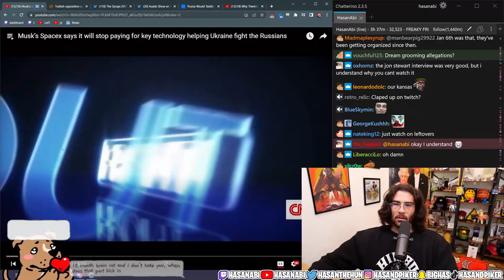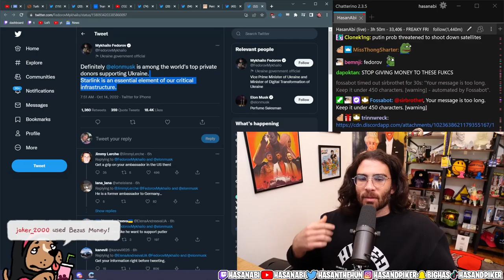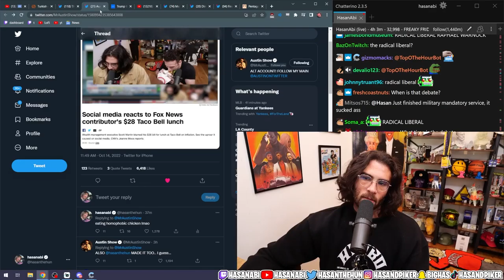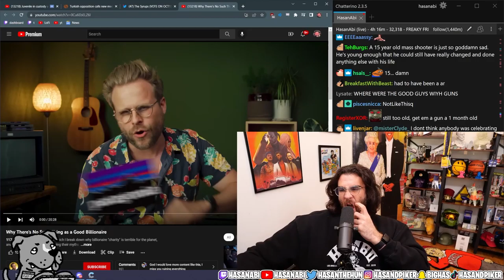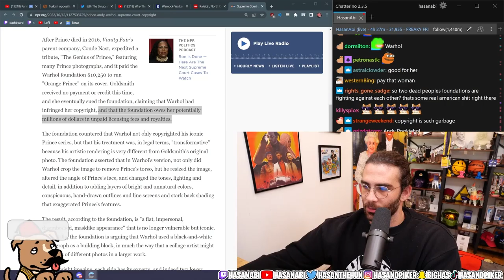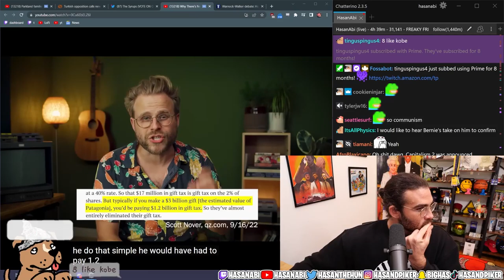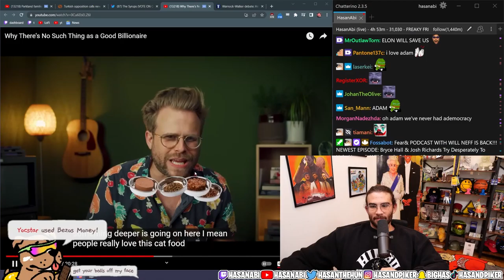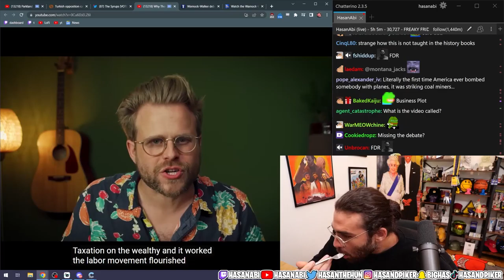Elon Musk To Stop Starlink in Ukraine, No Good Billionaires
twitch hasanabi hasanabireacts fails twitches full movie, twitch streamer shows too much, twitch streamer dies on stream, twitch dancing, twitch rewind 2020, twitch prime song, twitch streamer harassed, twitch streamer, twitch in a nutshell, twitch thots in a nutshell, twitch shake after effects